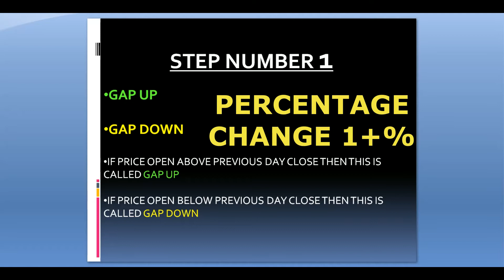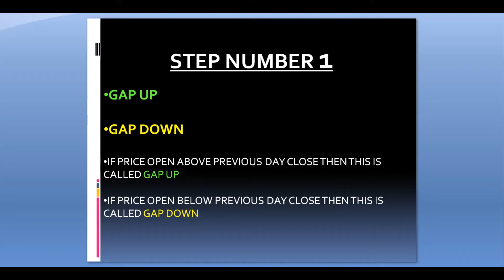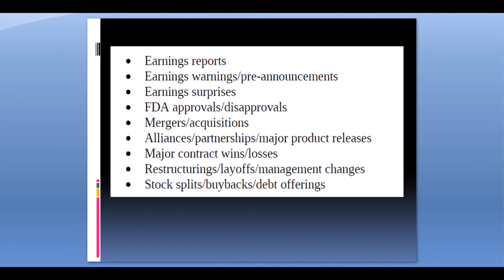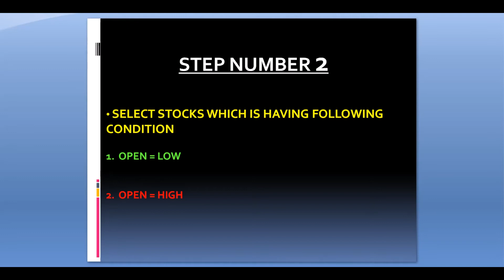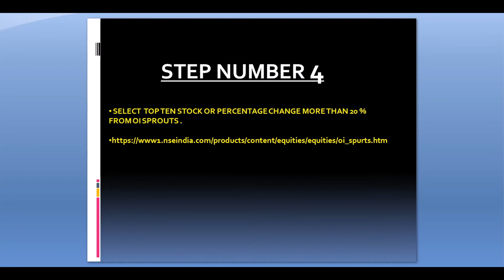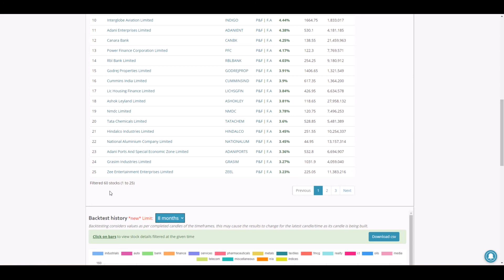HOW TO SELECT STOCKS FOR INTRADAY TRADING WITH FREE SCREENER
OPEN FREE DAMAT ACCOUNT

 I AM SHARING MY VIEW  BASED ON MY KNOWLEDGE WHICH CAN BE WRONG . SO , BEFORE TRADING OR INVESTING DO YOUR OWN ANALYSIS AND CONSULT YOUR FINANCIAL ADVISOR . THIS VIDEOS IS  MADE FOR LEARNING ONLY .